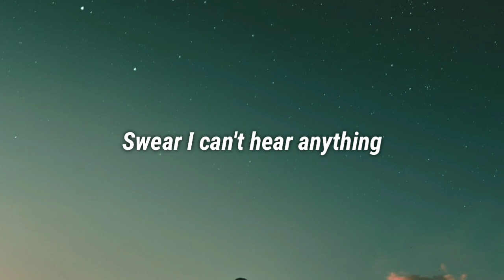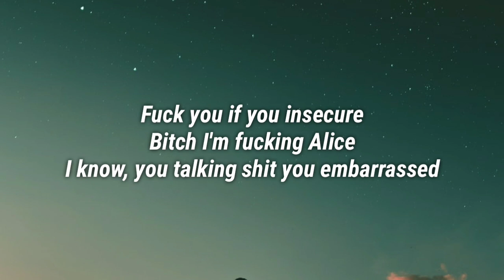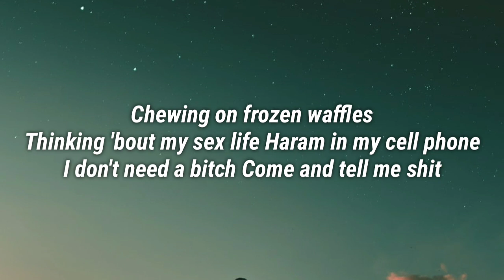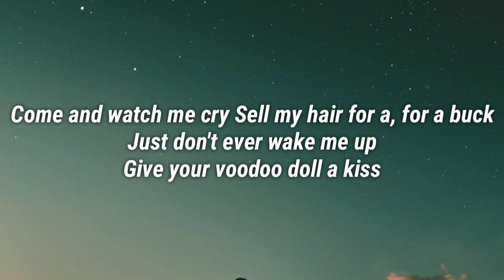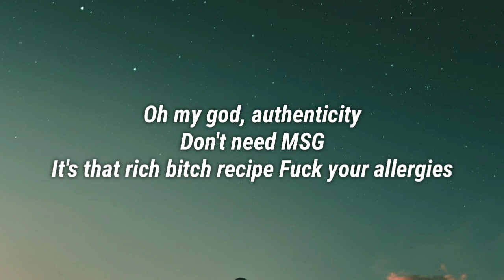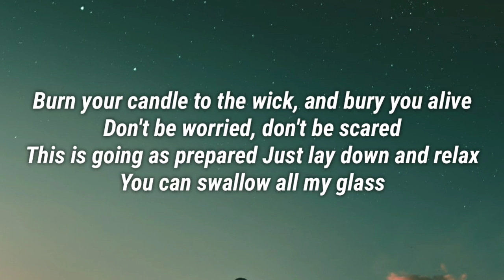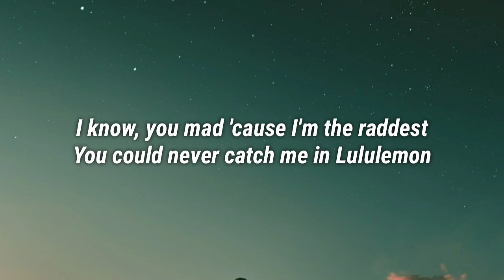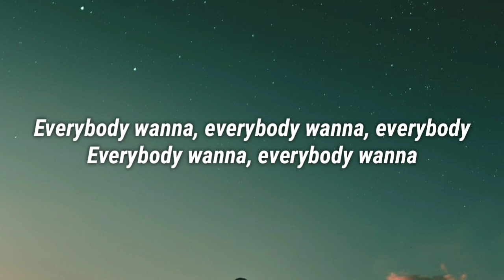Alice Longyu Gao, Alice Glass - LEGEND (Lyrics) (From Night Teeth)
Lyrics:
Swear I can't hear anything
I just need a manicure
Red tips, bad bitch
Fuck you if you insecure
Homie coulda had this
Homie coulda bagged this
Straight outta luck now his bestie hitting that shit
Bitch I'm fucking Alice
I know, you talking shit you embarrassed
I know, you mad 'cause I'm the raddest
You could never catch me in Lululemon
Chewing on frozen waffles
Thinking 'bout my sex life
Haram in my cell phone
I don't need a bitch
Come and tell me shit
I'ma screen your bitch
You the type to snitch
'Cause everybody wanna be a legend
Everybody wanna be a legend
Everybody wanna be a legend, ha
Wanna be a, be a, be a, be a, be a, be a
Alice, Alice, who the fuck is Alice?
If I ever die, shove me in a glass casket
Load me in, take your time
Come and watch me cry
Sell my hair for a, for a buck
Just don't ever wake me up
Give your voodoo doll a kiss
I can never be convinced
I don't care anymore
Empathy is such a chore
Give your doll a hug
I can't bless you with my love
'Cause I'm not there
Oh my god, authenticity
Don't need MSG
It's that rich bitch recipe
Fuck your allergies
Skinny girl only drink vodka straight from the bottle
Avocado toast, she tryna be a model
Fuck you
Did you really think all us girls are replaceable?
Fuck you
All us girls are replaceable?
Fuck you
Did you know your skin is reversible?
Fuck you
Did you ever maybe think that
It's true, men like you make me sick (sick)
Burn your candle to the wick, and bury you alive
Don't be worried, don't be scared
This is going as prepared
Just lay down and relax
You can swallow all my glass
Sipping sugar-free red bulls
Thinking 'bout my bank account
How that bitch so full?
I don't give a shit
You can't pay me bitch
Way too motherfucking rich
You the type to switch
Everybody wanna, everybody wanna, everybody
Everybody wanna, everybody wanna, everybody (fuck you)
Everybody wanna, everybody wanna ____________________________________________